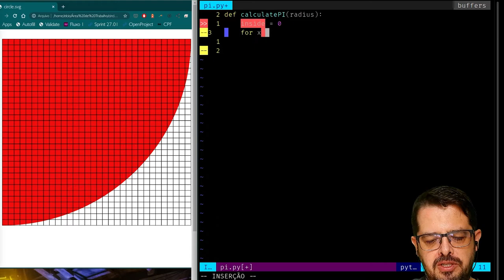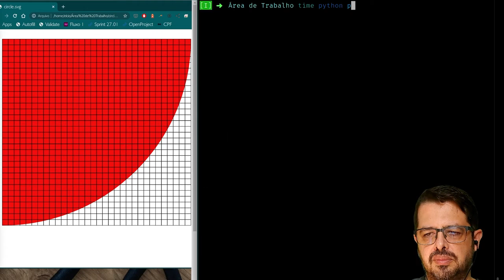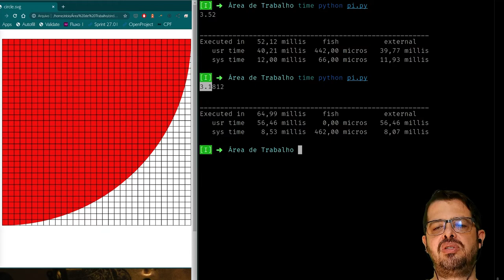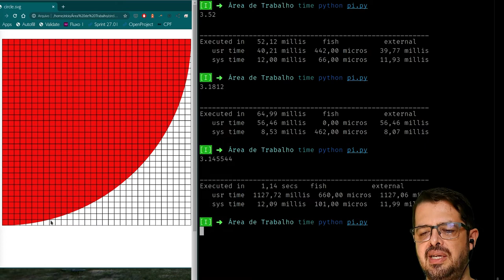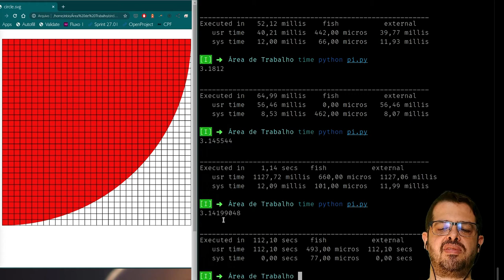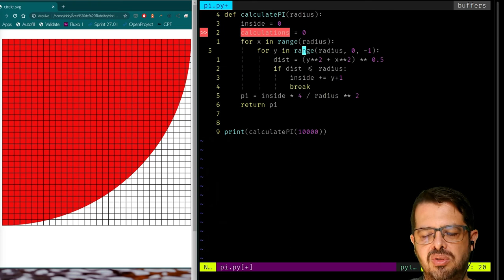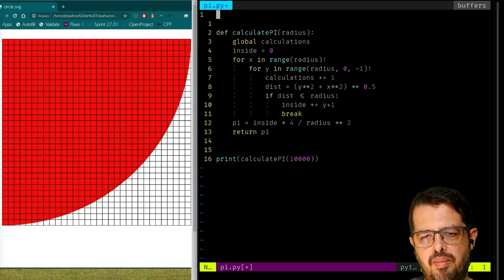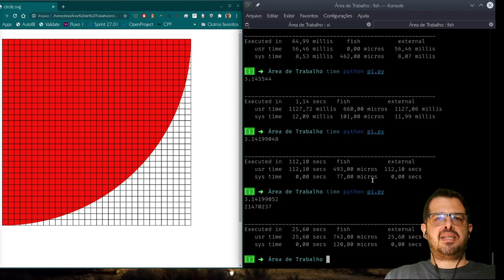Cálculo de Pi 1/2: Solução "força bruta" não otimizada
Vamos construir um cálculo dos dígitos de Pi usando um método geométrico amostral de "força bruta", uma solução O(N²) ou seja, em que o tempo de solução aumenta exponencialmente em relação à quantidade de dígitos.